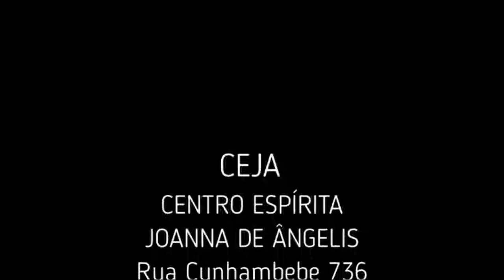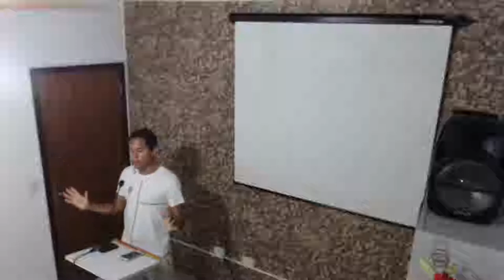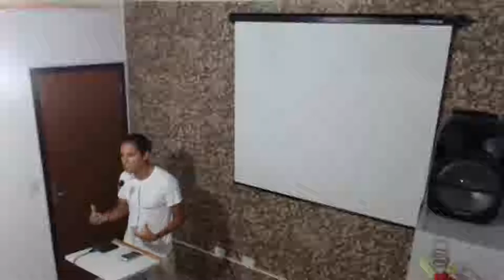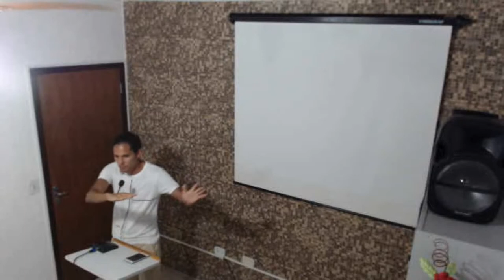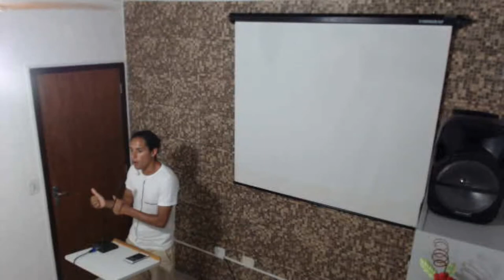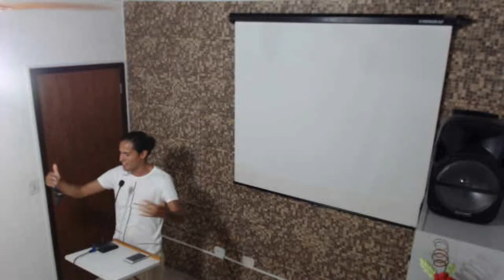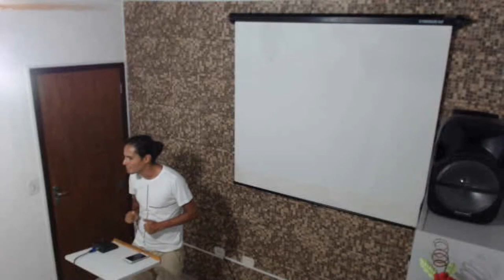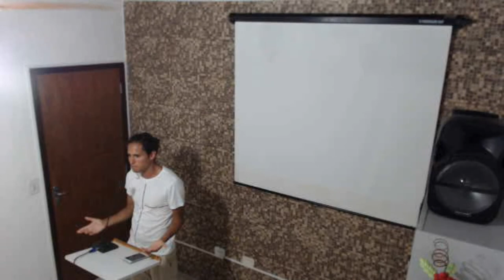Palestra Thiago Sievers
Palestra ministrada por Thiago Sievers no CEJA (Centro Espírita Joanna de Angelis Ubatuba - SP). Dia 11/01/2019 - Tema : O que é fé?